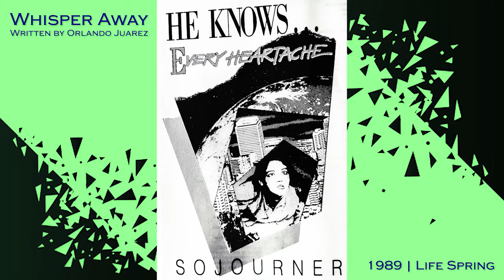Sojourner | He Knows Every Heartache | "Whisper Away"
Sojourner was a Christian Rock band from Houston Texas back in the late 1980's. I was a big fan, even having them minister at our church. Fast forward 30 years, and I suddenly thought about them and dug through my music and found this cassette!

I researched google and youtube and couldn't find anything on them. So I decided to digitize the cassette and upload this great music for all to hear.

Produced By: Sojourner
Executive Producer: Paul Carey Wise
Engineered & Mixed: Paul Carey Wise & Sojourner
Recorded at Fourth Creation Studio - Conroe, Texas

Sojourner:
Luther Goodman | Guitar & Vocal
Randy Harvey | Bass & Vocal
Orlando Juarez | Keyboard & Vocal
Jimmy Marks | Drums & Vocal
Mark Townsend | Acoustic Piano, Keyboards

Special Thanks To KSBJ in Houston Texas for the Calling Contest. Chuck Sugar at Rivendell Studios for time and encouragement.
Carey Wise - the man with the vision and the belief in us to complete it. Without you, this would not have been possible and we would still have the original tom tracks!

Live It! | Orland Juarez